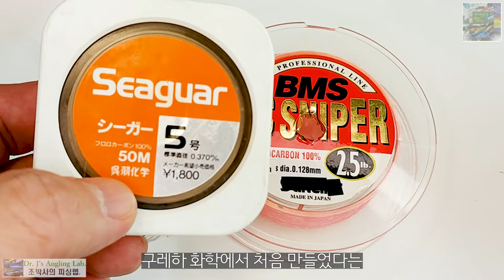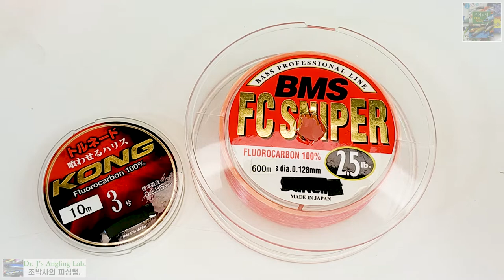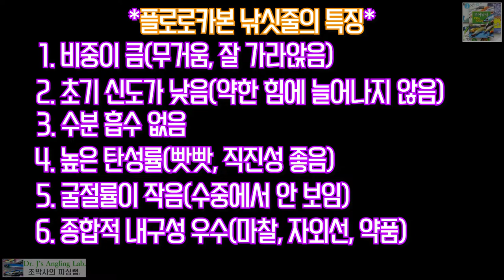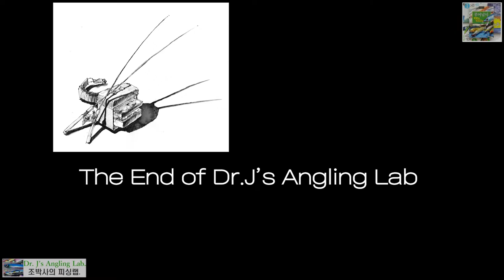낚싯줄 완벽 지식3( 플로로카본 fluorocarbon ), 조박사가 알려주는 완벽한 낚싯줄 지식 3회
조박사가 알려주는 완벽한 낚싯줄 지식 3번째, 플로로카본 내구성이 뛰어난 영원불멸의 낚싯줄, 1970년대에 처음 나타난 플로로카본줄에 대한 완전한 지식을 알려드립니다. 특징과 주의사항을 꼭 확인하세요.